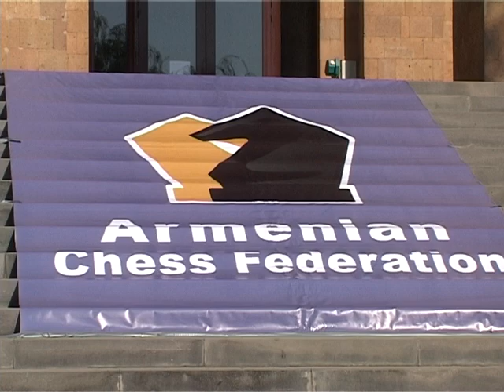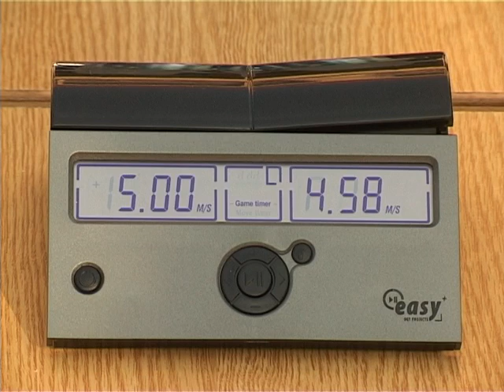AGBU's contribution to Armenian Chess Federation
With the sponsorship of Armenian UN Association (AUNA) and Armenian General Benevolent Union (AGBU) Armenian Chess Federation organized the 4th UN Cup annual chess festival dedicated to the International Peace Day.